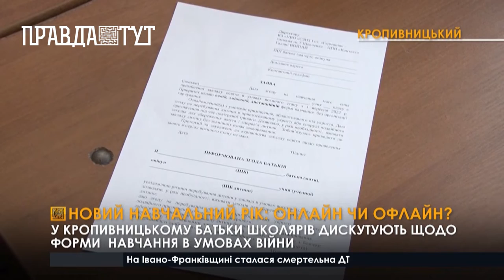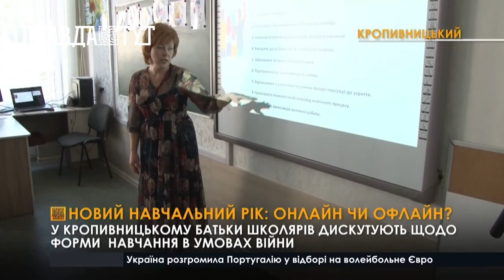У Кропивницькому батьки школярів визначаються в якій формі почати новий навчальний рік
Обрати формат навчання керівництво шкіл запропонувало їм самостійно. На вибір – очна освіта, дистанційка, змішана форма та екстернат. Голосування директори проводять на батьківських зборах. Крім того, звітують перед батьками про підготовку укриттів. За якою формою навчатися, школи остаточно визначаться на педрадах до 31 серпня. В управлінні освіти також попередили, у випадку загострення бойових дій у місті, всі навчальні заклади одразу переведуть на дистанційку.